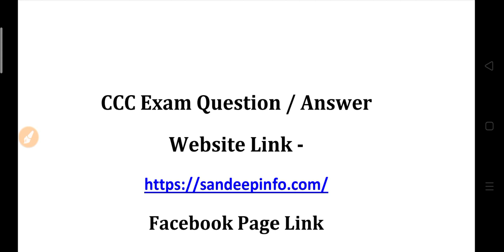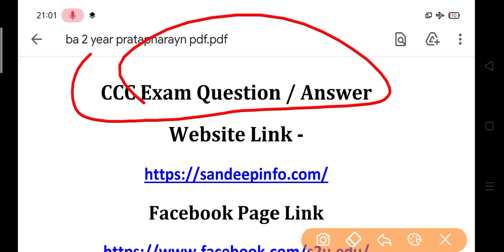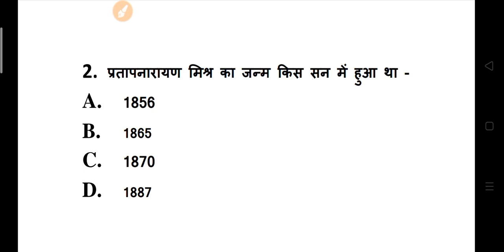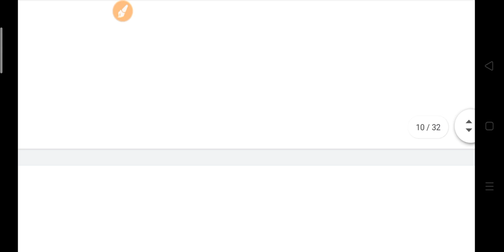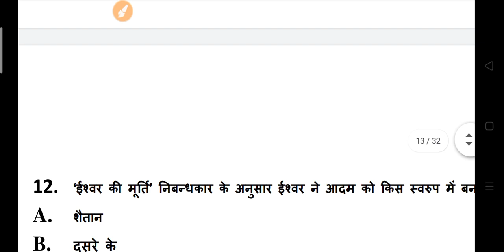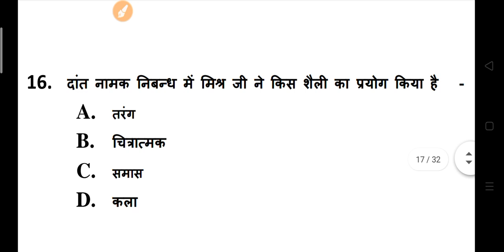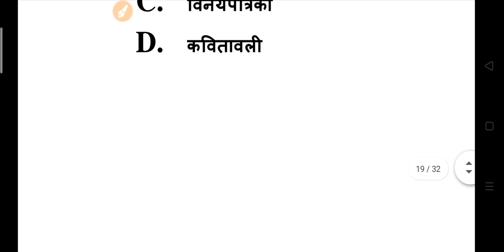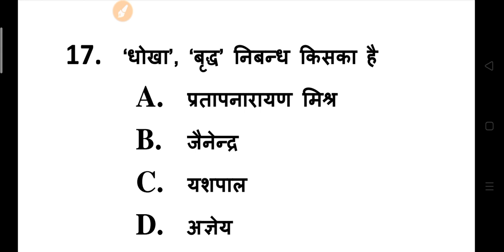BA Hindi Model Paper 2021 - 2022 | BA First Year hindi question answers 2022